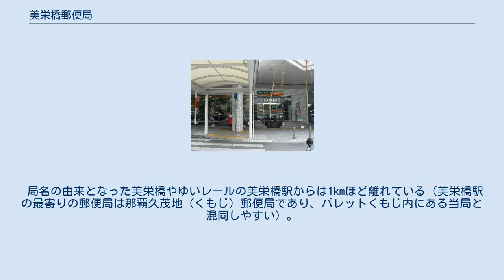美栄橋郵便局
美栄橋郵便局（みえばしゆうびんきょく）は、沖縄県那覇市久茂地にある郵便局。
民営化前の分類では無集配普通郵便局であった。
局番号は70059。
 住所：〒900-0015 沖縄県那覇市久茂地1丁目1-1 パレットくもじの1階にあり、デパートリウボウからも直接入ることができる。
また、2階（真上に位置するが、局内から直接階段で移動できない）にはかつてギャラリーがあり、写真展や法律相談会など各種催しに使用されていたが、2010年にゆうちょ銀行那覇支店のローカウンターとお客様ロビーに改装されるとともに、ATM2台が1階から移設された。
なお、1階にもゆうちょ銀行那覇支店クイックカウンターとATM2台が残されており、引き続きゆうちょ銀行の取引が可能である。
この改装により、1階は従来通り郵便局とゆうちょ銀行両方のロゴが表示されているが、2階はゆうちょ銀行ロゴだけとなった。
 局名の由来となった美栄橋やゆいレールの美栄橋駅からは1kmほど離れている（美栄橋駅の最寄りの郵便局は那覇久茂地（くもじ）郵便局であり、パレットくもじ内にある当局と混同しやすい）。
開局当時、現在の久茂地一帯は「美栄橋町」だったため。